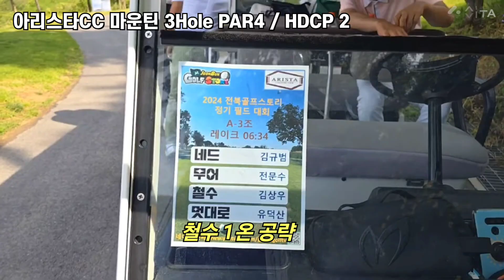아리스타cc 남자드라이버 par4 1온 공략 이글 버디 찬스 with 싱글골퍼